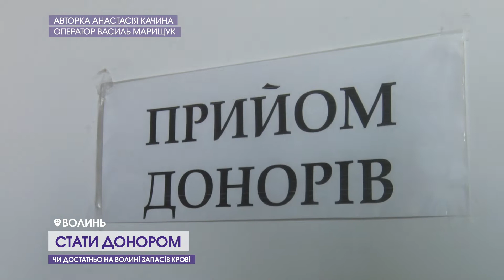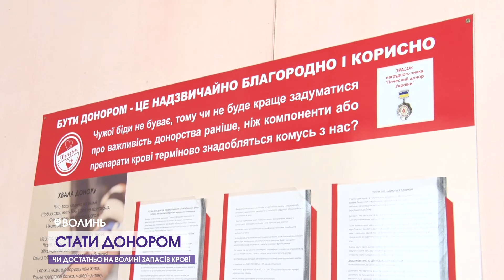Чи достатньо запасів крові на Волині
Нещодавно у соцмережах поширювали інформацію про те, що лучанам із четвертою групою крові, у яких резус мінус, треба чимдуж бігти у центр служби крові. Люди почали бити на сполох, поширювати інформацію та вишикувалися у черги поруч із центром.

Виявилося, що хтось запустив у мережу фейк. Наша Анастасія Качина вирішила розвінчати фейки і з'ясувати, наскільки забезпечена Волинь запасами крові та чи ділитиметься ними в разі потреби з іншими областями.